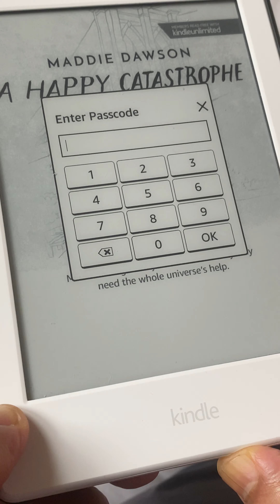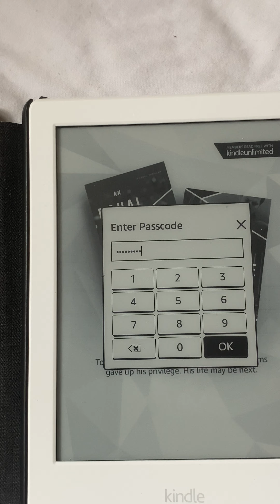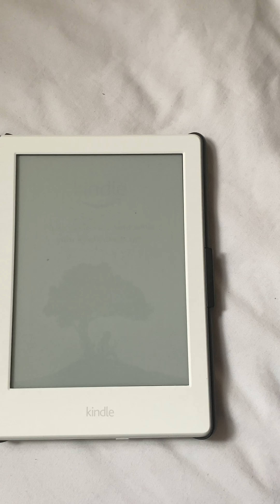How To Remove Forgotten Passcode On Kindle